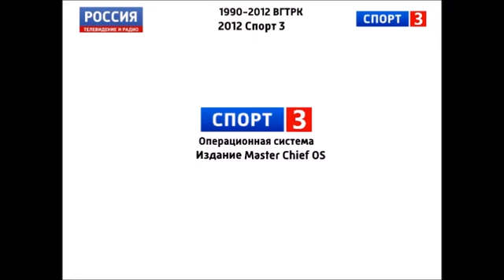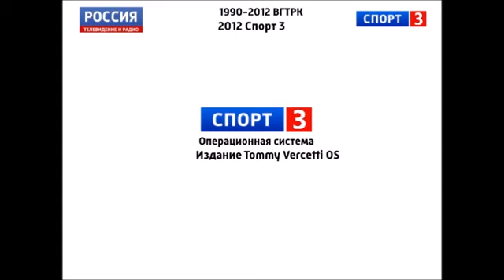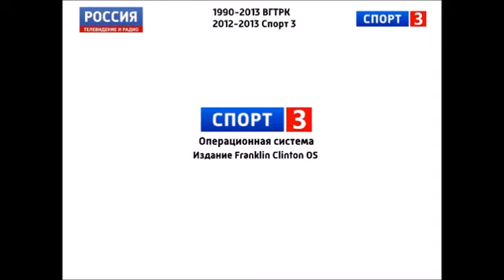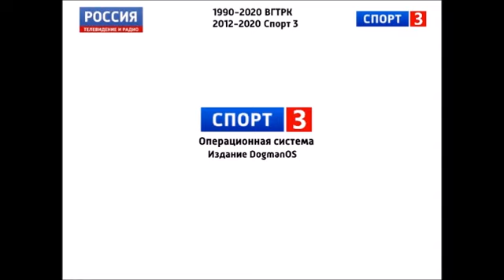Arsen54800 - Never Released Operating Systems 197